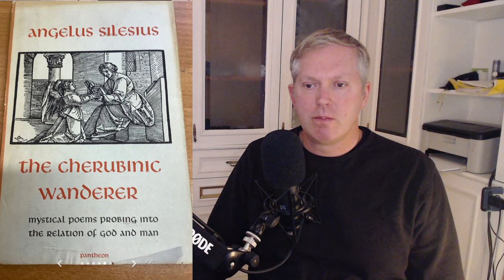30 Books for the Right Revival [podcast #56]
I’ve read a bit over 1,200 books in my life and although that’s nowhere near the 30,000 some other guy read, I have reduced my reading list to 30 favorites I believe may be helpful to the Right Revival. In my live stream episode, I discussed a summary of these books and what I find useful about them. These books have certainly influenced my thinking.

James C. Scott’s Against the Grain (and also Seeing Like a State)
Murray N. Rothbart’s Anatomy of the State
William Coopers’s Behold a Pale Horse
Angelus Silesius’s Cherubinic Wanderer
Joseph Goebbels’ Communism with the Mask Off
Akio Nakatani’s Death Object
Ernst Jünger’s The Forest Passage
Harold Innis’ Empire and Communications
Anonymous author’s God and Folk
Rodney Stark’s God’s Battalions
Desiderius Erasmus’ Handbook for the Militant Christian
Paul Johnson’s Intellectuals
Ernst von Salomon’s It Cannot Be Stormed
Seymour Lipset & Earl Raab’s Jews and the New American Scene
Ernst Schertel’s Magic
Marcus Aurelius’ Meditations
Joseph Campbell’s Myths to Live By
Robert Glover’s No More Mr. Nice Guy
Karl Wittfogel’s Oriental Despotism
Oswald Spengler’s Prussianism and Socialism
C. Hallpike’s Ship of Fools
Kurt Vonnegut’s Slaughterhouse Five
Ted Kaczynski’s The Unabomber Manifesto
William H. Calvin’s The Ascent of Mind
Amaury de Riencourt’s The Coming Caesars
Stephan Grundy’s The Cult of Odin
Paul Colinvaux’s The Fates of Nations
David Anthony’s The Horse, the Wheel, and Language
Eric Hoffer’s The True Believer
John Dunn’s Traditionalism
And I would add Joseph Tainter’s Collapse of Complex Societies as well.